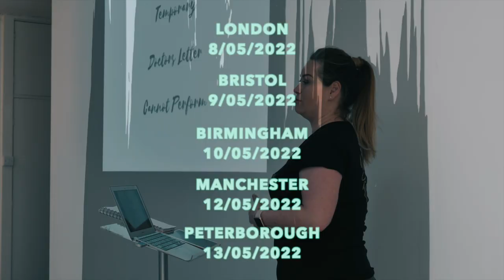PMU Brows Masterclass 2022 | Everlasting Brows Roadshow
Are you a PMU artist that would like to join a PMU & MIcroblading Masterclass to refresh your knowledge?  Get in touch with us.